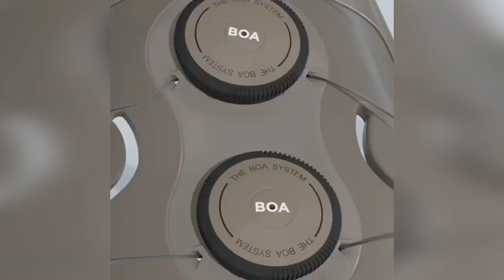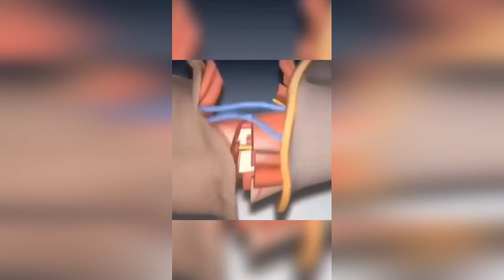Prosthetics possibilities 44 | Prosthetic leg | Prosthetic arm | Cyborgs World